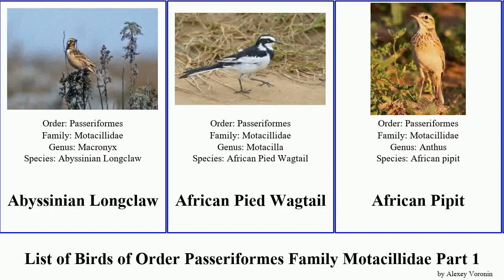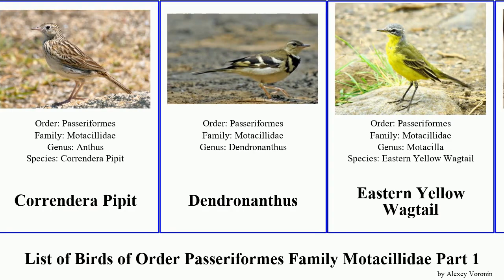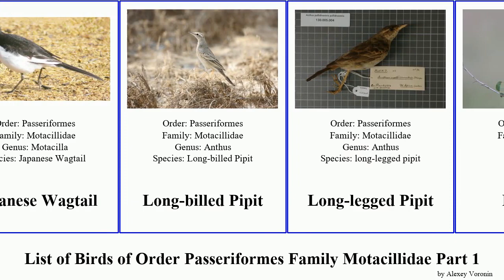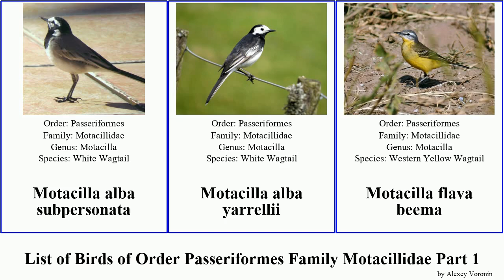List of Birds of Order Passeriformes Family Motacillidae Part 1 pipit motacilla wagtail alba flava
Abyssinian Longclaw
African Pied Wagtail
African Pipit
African Rock Pipit
Alpine Pipit
American Pipit
Anthus petrosus kleinschmidti
Anthus rubescens japonicus
Anthus rufulus rufulus
Australian Pipit
Berthelot's Pipit
Black-backed Wagtail
black-headed wagtail
Blyth's Pipit
Buffy Pipit
Bush Pipit
Cape Longclaw
Cape Wagtail
citrine wagtail
Correndera Pipit
Dendronanthus
Eastern Yellow Wagtail
Eurasian Rock Pipit
Forest Wagtail
Golden Pipit
grey wagtail
Hellmayr's Pipit
Hemimacronyx
Japanese Wagtail
Long-billed Pipit
Long-legged Pipit
Macronyx
Madagascan Wagtail
Malindi Pipit
Meadow Pipit
Mekong wagtail
Motacilla
Motacilla alba alboides
Motacilla alba leucopsis
Motacilla alba lugens
Motacilla alba personata
Motacilla alba subpersonata
Motacilla alba yarrellii
Motacilla flava beema
Motacilla flava cinereocapilla